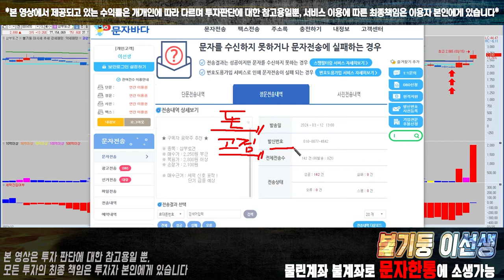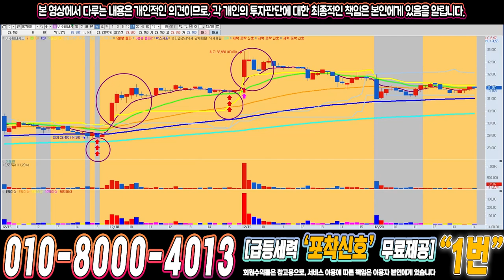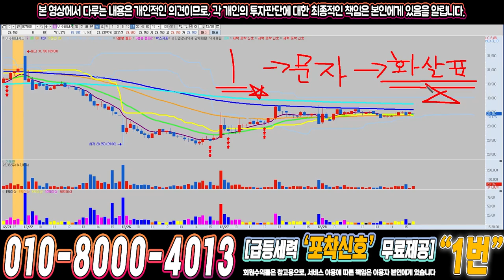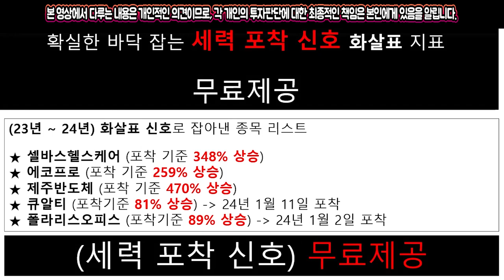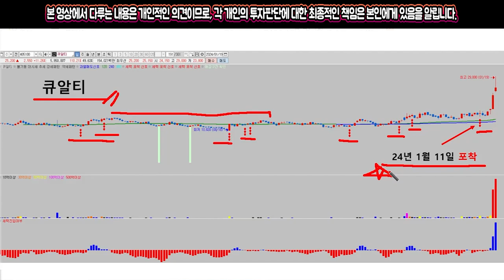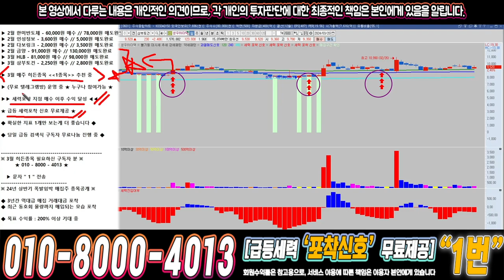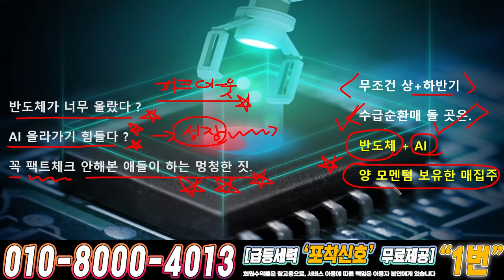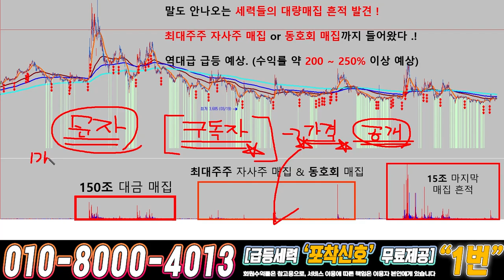성우하이텍 ) 드디어 4월에 큰거하나 옵니다!!